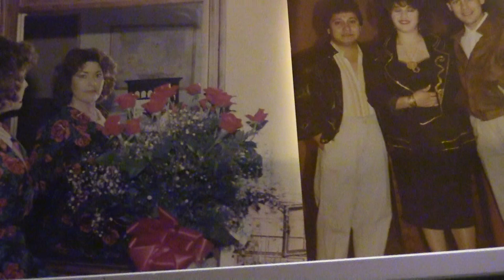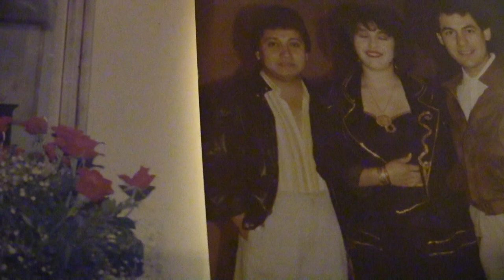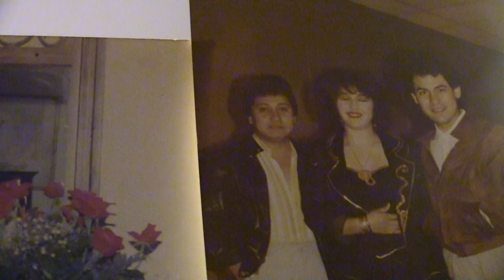Mañana cuando Amanezca. Canta Lety Quintero.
Una de las primeras canciones que escribi.en 1980. Lety Quintero la canto en un Festival El arreglo musical lo hizo Rogelio Cervantes y se grabo en un LP. con ese arreglo, despues Victor Bautista pago a un arrrglista del Mariachi Sol de Mexico y Victor en su L P  que grabo la canto